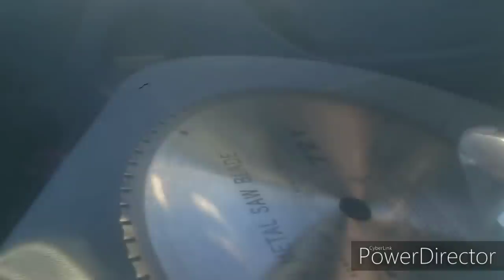It's not all work guys. Hahahahs